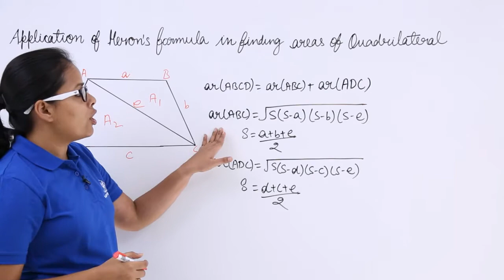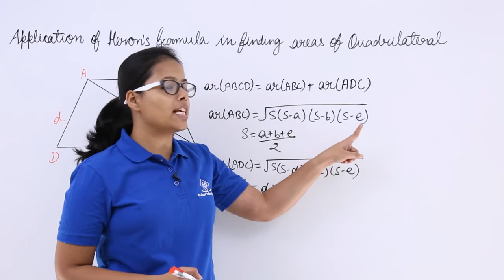Class 9 Maths | Application of Heron’s Formula in finding Quadrilateral Area | Tutorialspoint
Class 9 Maths - Heron’s Formula Class 9 at tutorialspoint. In this tutorial, you learn about the Application of Heron’s Formula in Finding Quadrilateral Area, Class 9th Maths solutions.
Quality Learning to UPSKILL yourself only at TutorialsPoint. Explore & Learn the top trending courses curated by the best trainers in the Industry @tutorialspoint: Your go-to Learning Solution.

Heron's formula is used to find the area of a triangle using the 3 side lengths. It's the easiest method to find out the area because you need not calculate height or altitude, only using the length of the 3 sides area of a triangle can be found.
With our Trainer, you learn:
- Introduction to Heron’s Formula
- Heron's Formula Problems
- Application of Heron’s Formula in Finding Quadrilateral Area
- Heron's formula Class 9 RD Sharma

Upskill your career by training on the best-TRENDING Courses in the Market.

These lectures on Heron's formula have been prepared exclusively for all English medium state board and central board class 9th students to have the understanding on how to use Heron's Formula to find the area of a Triangle.

Tutorialspoint, a leading ed-tech platform, offers Simply Easy Learning at affordable prices. We offer the best quality certification courses designed by global experts in top fields like Development, IT, Networking, Data Science, Artificial Intelligence, Machine Learning, Cyber Security, Business, Marketing, Office productivity, and Lifestyle. Those interested in learning from the basics to advanced levels of a particular topic can opt for our Prime Packs. We cater to the needs of 40 million learners per month with our 7000+ courses and 5000+ eBooks.